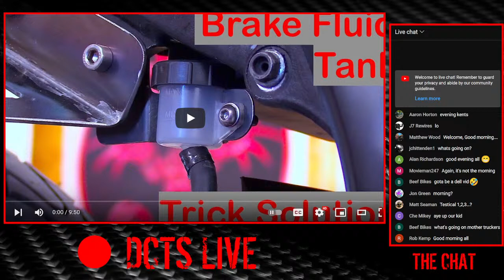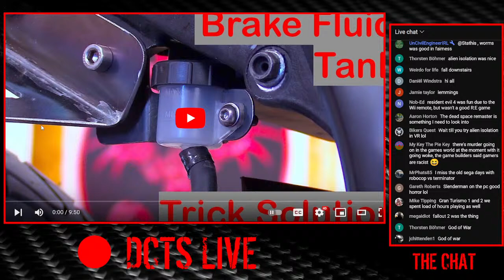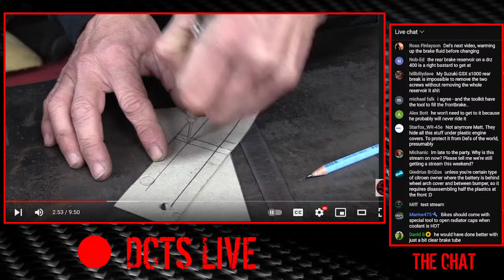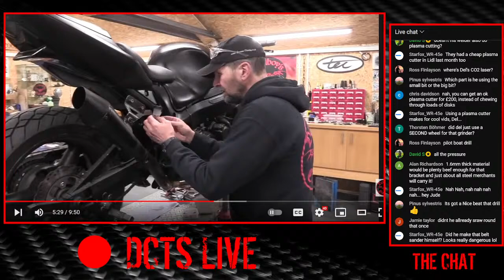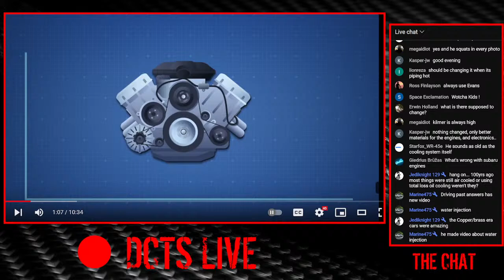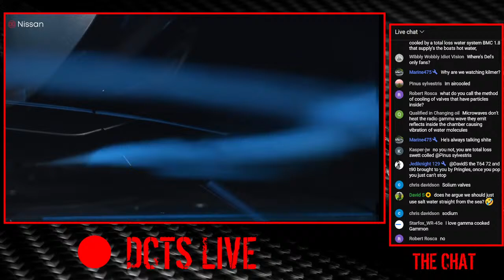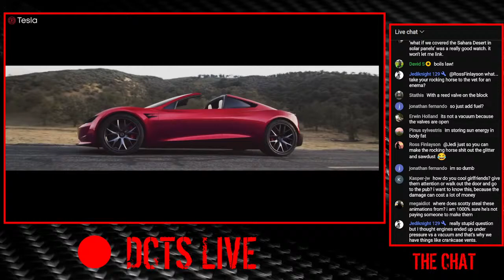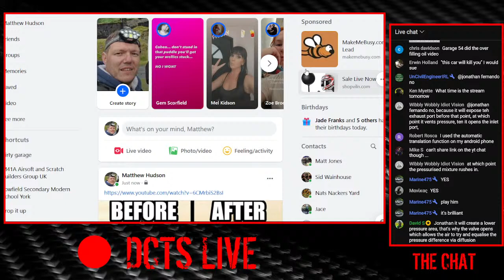TESTing 1,2 AND 3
Wow, FaKTORY